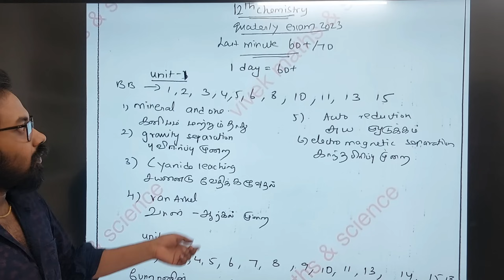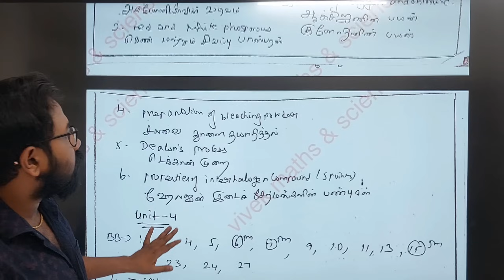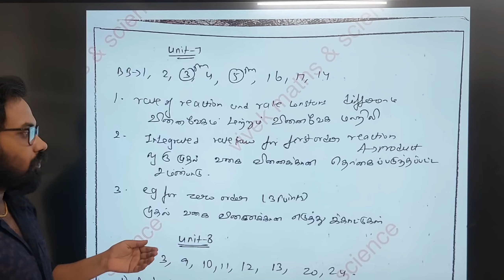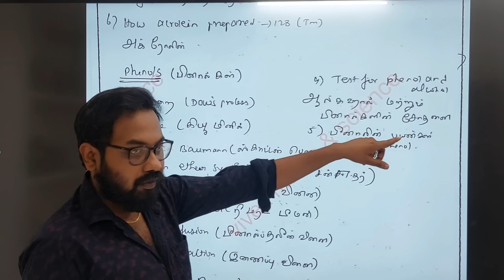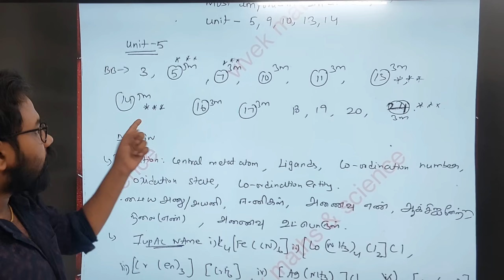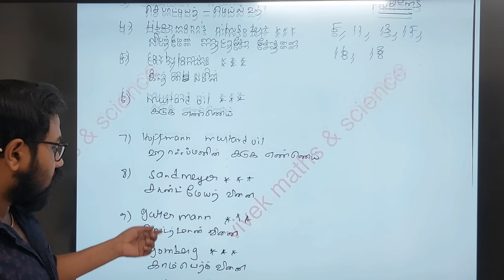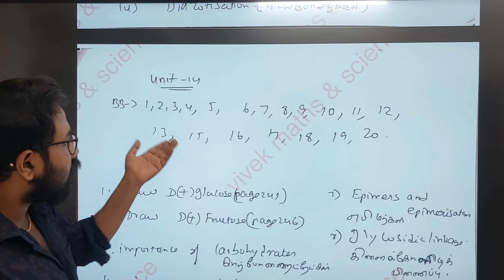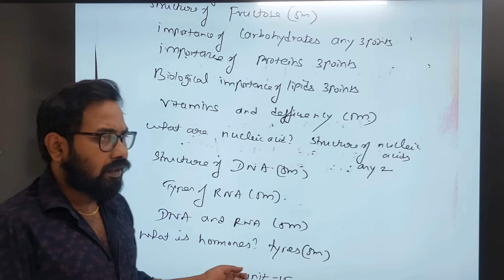12th Chemistry-Last minute 60+/70 confirm | public exam 2024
unit 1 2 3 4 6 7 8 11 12